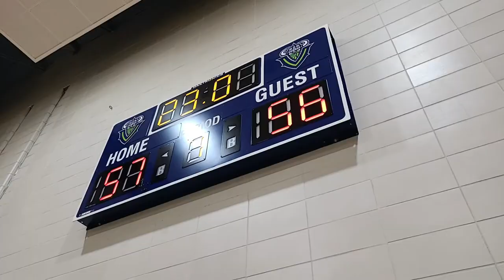Corey Graham Tournament 20220612 - GTA United vs Level Up